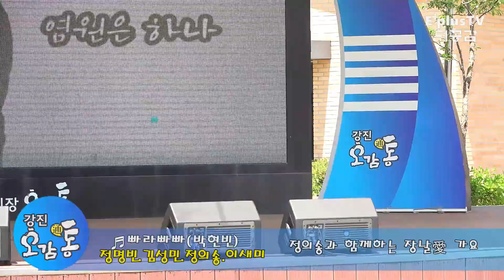♬빠라빠빠(박현빈) 정명진.김성민.정의송.이새미 ▷정의송과 함께하는 장날愛가요